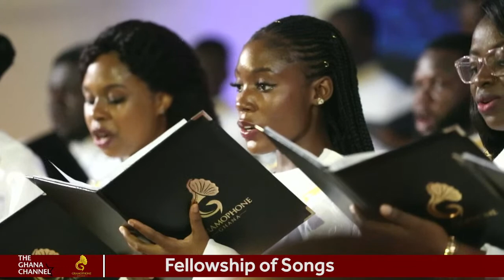Fellowship of Songs | White Christmas | Gramophone Chorus | The Ghana Channel